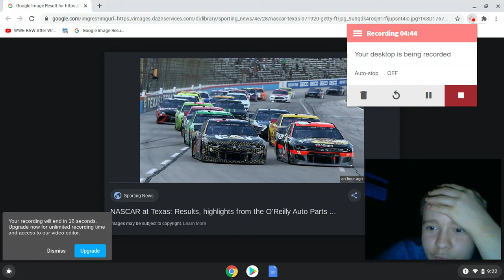NASCAR CUP SERIES REVIEW AT TEXAS MOTOR SPEEDWAY